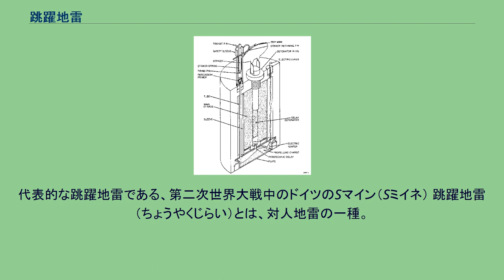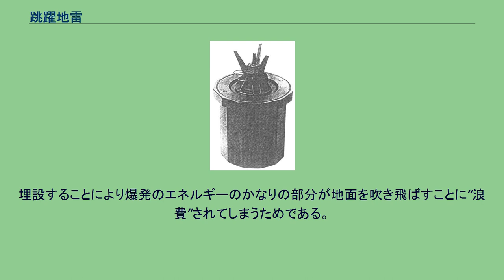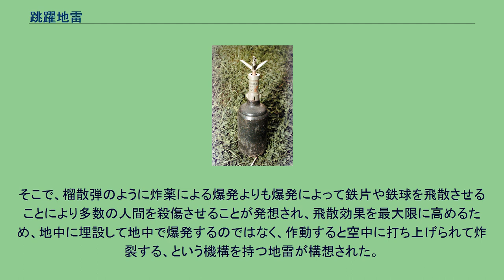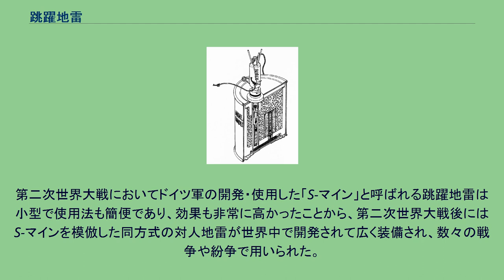跳躍地雷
代表的な跳躍地雷である、第二次世界大戦中のドイツのSマイン（Sミイネ） 跳躍地雷（ちょうやくじらい）とは、対人地雷の一種。
跳躍地雷の概念説明図 最初の爆発で空中に飛び出し、二度目の爆発で殺傷する 第二次世界大戦でドイツ軍が用いたS-マインが代表的なものである対人地雷のカテゴリーの一つで、人などが圧力信管を踏んだり、それに連動したワイヤーロープに引っ掛かったりした時、地雷底部のスプリング、または跳躍用爆薬が作動し、高さ1.5m程度まで跳ね上がってから地雷本体が炸裂し、金属球を飛び散らせて広範囲の人間を殺傷する。
同じように金属球を飛散させるクレイモア地雷では地雷の正面部分に金属球などを配置することで危害範囲に指向性を持たせてあるが、跳躍地雷では全方向が危害範囲となる。
跳躍地雷は、アメリカ兵によりBouncing Betty（跳ねるベティ）のニックネームで呼ばれており、このBouncing Bettyという呼称はアメリカ軍以外でも跳躍地雷を指すものとして使われている。
従来の「地雷」は地中に埋設して対象に「踏ませる」ことによって作動するもので、その「踏むまで存在がわからない」ことによる効果は高いものの、地中に埋設するという特性から、一度に多人数の兵士を殺傷することには不向きであった。
埋設することにより爆発のエネルギーのかなりの部分が地面を吹き飛ばすことに“浪費”されてしまうためである。
そこで、榴散弾のように炸薬による爆発よりも爆発によって鉄片や鉄球を飛散させることにより多数の人間を殺傷させることが発想され、飛散効果を最大限に高めるため、地中に埋設して地中で爆発するのではなく、作動すると空中に打ち上げられて炸裂する、という機構を持つ地雷が構想された。
兵器としては第二次世界大戦前から存在したが、その構造上、大型で複雑な構造のものが多く、設置・埋設に手間が掛かるため、主に要塞や塹壕線の前面といった場所に設置して国境線防衛の補助兵器として使うものとされており、広く用いられる兵器とはならなかった。
第二次世界大戦においてドイツ軍の開発・使用した「S-マイン」と呼ばれる跳躍地雷は小型で使用法も簡便であり、効果も非常に高かったことから、第二次世界大戦後にはS-マインを模倣した同方式の対人地雷が世界中で開発されて広く装備され、数々の戦争や紛争で用いられた。
アメリカ軍のM16 APM、M2 APM、イギリス軍のMk.2、イタリア軍のヴァルマラ59／69、ソ連軍のOZM-3、ユーゴスラビア連邦軍のProm-1、イスラエル軍のNO12、陸上自衛隊の63式などがある。
現在では「対人地雷の使用、貯蔵、生産及び移譲の禁止並びに廃棄に関する条約」によって使用、開発、生産、貯蔵、保有、移譲が規制されているが、主要な生産／輸出国で批准している国が少ないために、今も世界中の紛争地帯で使用されている。